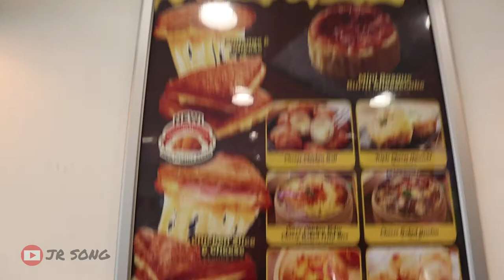FAMILYMART BANANA MILK WITH CRYSTAL BUBBLES | Even i cannot handle so much bananaaaa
All shops should start selling banana milk, because i say soooo
For Familymart's Banana Milk with Crystal Bubbles/Pearls..
Any good?

FAMILYMART FRIED RICE MADE MY SISTER CRY